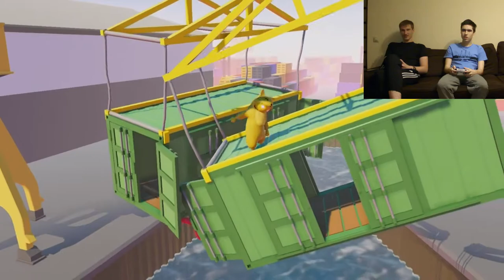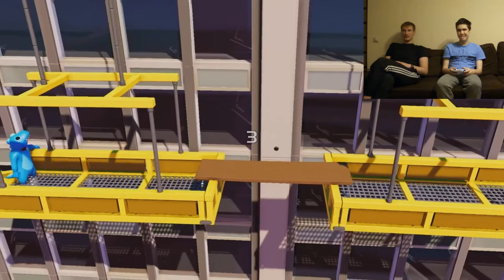Самый Ржачный Файтинг с Лёхой - Gang Beats (PS5)